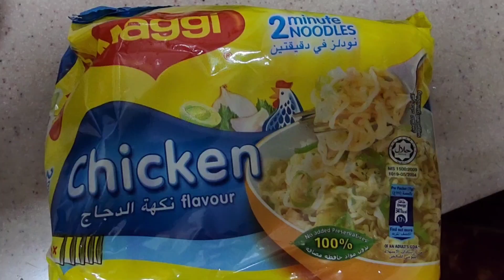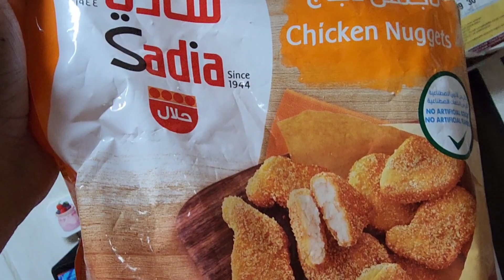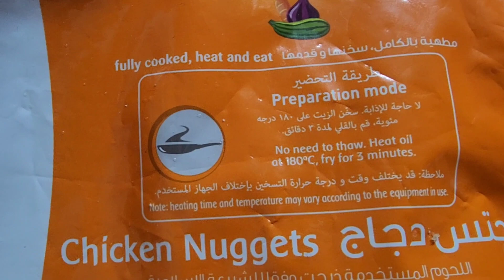ഇന്ന് ചൈനീസ് ആക്കി| EP#023 | Home 🏡 Moments| Noodles and Nuggets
EP#023 | Home 🏡 Moments| Noodles and Nuggets